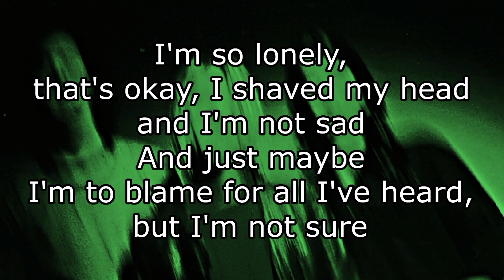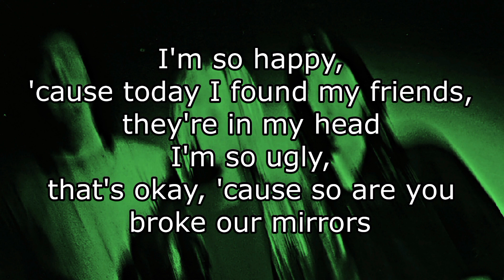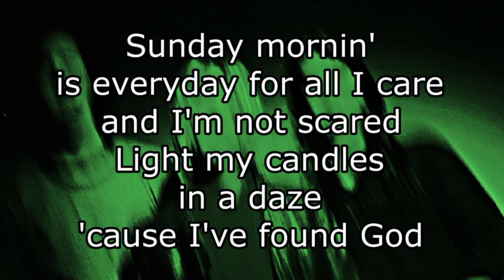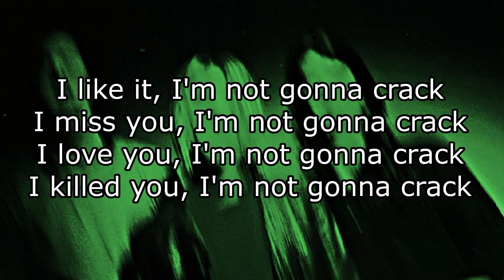NIRVANA - Lithium (Lyric Video)